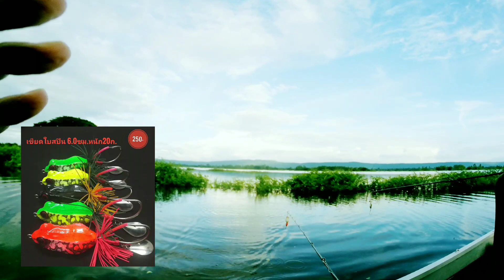ตีชะโดเขื่อนอุบลรัตน์